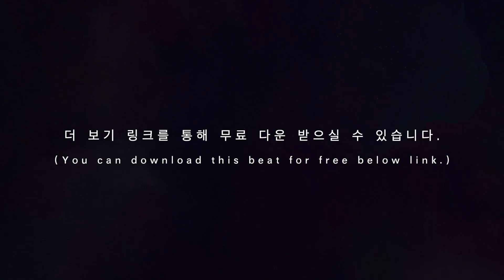소중한 내 영상을 더 돋보이게 만들어줄 저작권 없는 무료 BGM - Day / 부드럽고 따뜻한 느낌의 BGM, 무료사용 가능한 BGM /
무료로 다운&사용 가능합니다.
사용시 아래 출처를 남겨주세요.
* 곡의 구성(어레인지)은 요청하시면 변경 해드릴 수 있습니다.